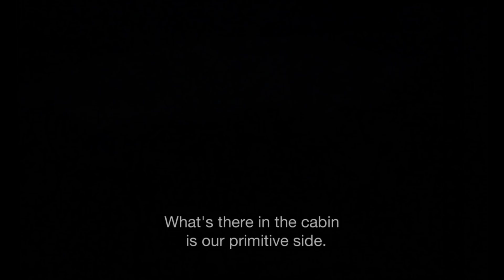Film Trailer: La región salvaje / The Untamed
Trailer of the film The Untamed (Horizons) / Trailer k filmu Divý kraj (Horizonty)